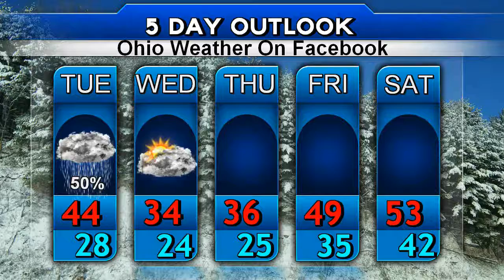Ohio Weather For Jan 23rd